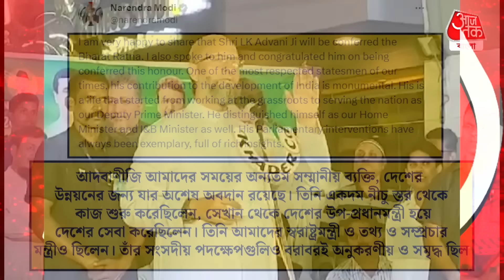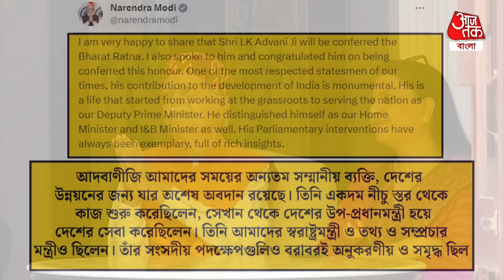আডবাণী ভারতরত্ন পাচ্ছে আর তাতেও জ্বালা মিম প্রধান ওয়াইসির! Owaisi Mocks Bharat Ratna For LK Advani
প্রবীণ রাজনীতিবিদ, বিজেপি নেতা লালকৃষ্ণ আডবাণীকে ভারতরত্নে ভূষিত করা হবে। শনিবার এই বিষয়ে ঘোষণা করলেন প্রধানমন্ত্রী নরেন্দ্র মোদি। এক্স হ্যান্ডেলে পোস্ট করে প্রধানমন্ত্রী লাল কৃষ্ণ আডবাণীকে অভিনন্দন জানান। আর তাঁর এই ভারতরত্ন পাওয়া নিয়ে ব্যাপক সমালোচনা করেছেন আসাদউদ্দিন ওয়াইসি।
তিনি পোস্টে লিখেছেন যেসমস্ত ভারতীয়রা সহিংসতায় প্রাণ হারিয়েছেন তাঁদের কবর ওপর পাথর ছোঁড়া ছাড়া কিছুই নয়।

মিম প্রধান আসাদউদ্দিন ওয়াইসি শনিবার বিজেপি নেতা এলকে আদভানিকে দেশের সর্বোচ্চ বেসামরিক সম্মান ভারতরত্ন দেওয়ার কেন্দ্রীয় সরকারের সিদ্ধান্তকে নিয়ে উপহাস করেছেন। তিনি নিজের এক্স-এ একটি পোস্ট করে লেখেন, লালকৃষ্ণ আদবানির জন্য ভারতরত্ন প্রাপ্য। যেসমস্ত ভারতীয়রা হিংসায় প্রাণ হারিয়েছেন তাঁদের কবরের ওপর পাথর ছোঁড়া ছাড়া কিছুই নয়।